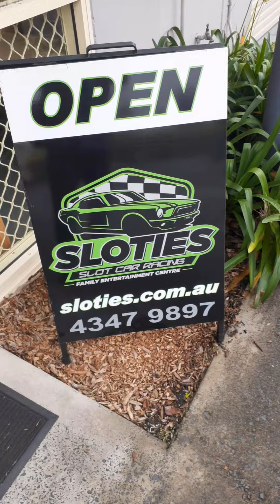slot car day